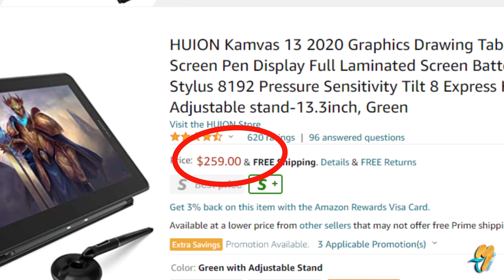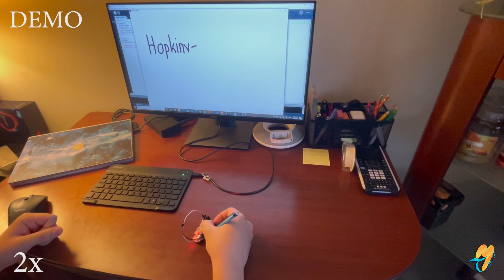Magic Tip | Hopkinvent Lemelson-MIT Inventathon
Developed by Christian So & Shishir Sudhaman during Hopkinvent Lemelson-MIT 24hrs Inventathon

1st Place High School Division

-Problem

 In the new era of COVID, the ease of learning has been inhibited. Even though newer technologies like Zoom and Google Classroom have made the transition from in-person to remote learning smoother, many issues still remain. An important aspect of in-person learning is being able to write down notes on a piece of paper, sketch drawings to help us learn, and being able to complete paper document assignments. But with online learning, it becomes significantly harder to share and complete handwritten notes and sketches. Sharing hand-written work with peers and teachers is necessary for a complete education during the pandemic, but current solutions have many shortcomings.

-Current Solutions

 There are some incomplete solutions in the market. Online drawing tools are very hard to use with a mouse making the writing illegible. Another solution is a tablet/touch screen laptop with a stylus to make digital drawing easier. This allows for low-latency control of the stylus, but cost and accessibility are the issues when considering the education of over 50 million students in the K-12 system. It also requires you to buy a lot more overhead costs because of the manufacturing of the stylus body itself. The most viable solution on the market is the graphic drawing tablet which allows for digital writing, but despite its relatively lower cost, its bulkiness makes it infeasible to provide one to every student in the country and have them store it in a safe place. The objective of the invention was to find a cheap, small, and versatile solution to enabling students with digital note-taking ability.

-Our Novel Solution: Magic Tip

 Magic Tip is a wireless module that allows for any pencil/pen to be converted into a digital pen. Using an optical flow sensor with an ADNS3080 integrated circuit(IC), a KCX BT002 Bluetooth module, a red 5mm LED, an Adafruit BNO05 9-axis accelerometer, and a CR-2302 3V coin battery. The module can be attached to any appropriately sized utensil with a screw to fasten it, connected to a computer through Bluetooth, and used as a  digital pen to write and draw on the screen. The optical sensor’s raw data is converted to deltaX and delta Y-coordinates by the IC, and the Bluetooth module sends the data to the computer. For a final product, a driver would need to be written to work with the system software, but for the prototype, a Processing script draws on the screen based on the incoming coordinates.

-Why Magic Tip?

The versatile slide-on design allows this Magic Tip to be fitted on virtually any writing utensil, transforming it into a digital writing tool. With this unique design, you no longer need to buy a tablet or bulky setups to be able to write on your computer documents. With its compact Bluetooth design, you can write on any surface: notebooks, whiteboards, or straight onto your desk. Transform any writing utensil into a digital stylus with Magic Tip.